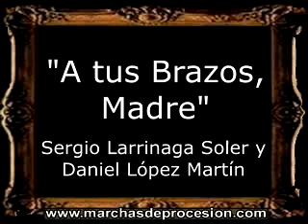A tus Brazos, Madre - Sergio Larrinaga Soler y Daniel López Martín [CT]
=== INFORMACIÓN GENERAL ===
AUTORÍA: Sergio Larrinaga Soler y Daniel López Martín
INSTRUMENTACIÓN: Sergio Larrinaga Soler y Daniel López Martín
AÑO DE COMPOSICIÓN: 2012
BANDA QUE LA ESTRENÓ: BCT Rosario de Cádiz
DEDICATORIA: Hermandad del Descendimiento de Cádiz
TIPO: Marcha para Cornetas y Tambores
UBICACIÓN GEOGRÁFICA: Cádiz

[BM]: Bandas de Música (España)
[CT]: Cornetas y Tambores (España)
[AM]: Agrupaciones Musicales (España)
[CM]: Capilla Musical (España)
[IT]: Marcia Funebre (Italia)
[GU]: Marcha Fúnebre (Guatemala)
[PO]: Marcha de Procissão (Portugal)
[PE]: Marcha Fúnebre (Perú)
[MA]: Marċi Funebri (Malta)
[IN]: Funeral March (Internacional)